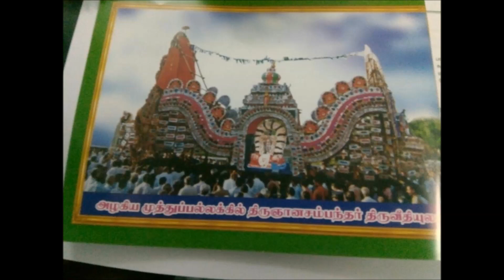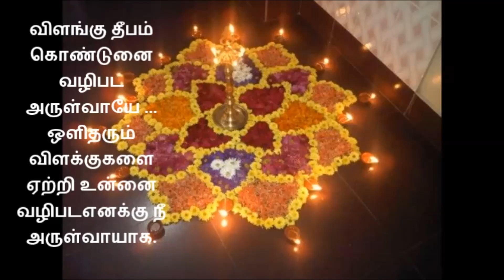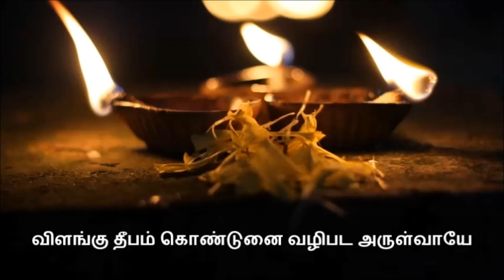406 இருந்த வீடும்... வள்ளிமலைத் திருப்புகழ் காவடிச்சிந்து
இருந்த வீடுங் கொஞ்சிய சிறுவரும் உறுகேளும்
இசைந்த வூரும் பெண்டிரும் இளமையும்
வளமேவும் விரிந்த நாடுங் குன்றமு நிலையென மகிழாதே
விளங்கு தீபங் கொண்டுனை வழிபட அருள்வாயே
குருந்தி லேறுங் கொண்டலின் வடிவினன் மருகோனே
குரங்குலாவுங் குன்றுறை குறமகள் மணவாளா
திருந்த வேதந் தண்டமிழ் தெரிதரு புலவோனே
சிவந்த காலுந் தண்டையும் அழகிய பெருமாளே